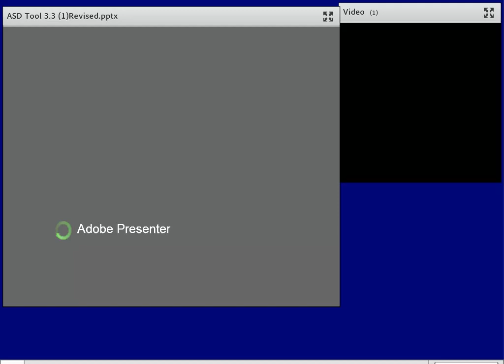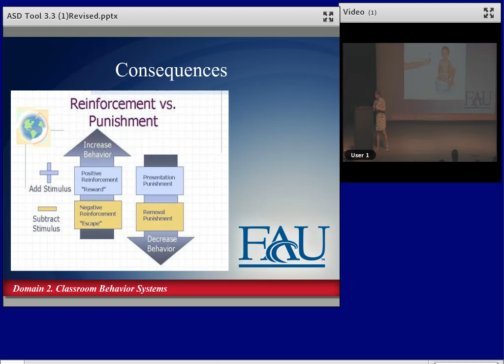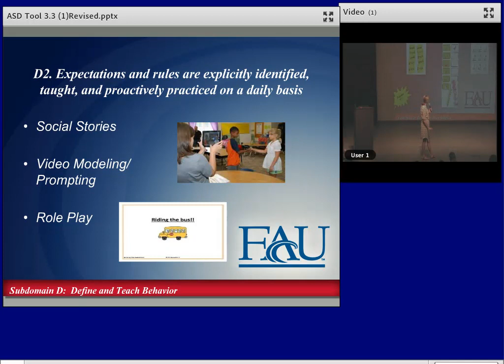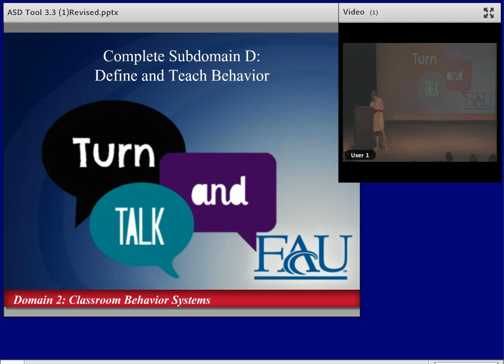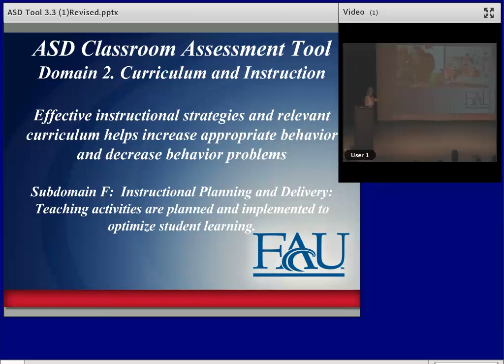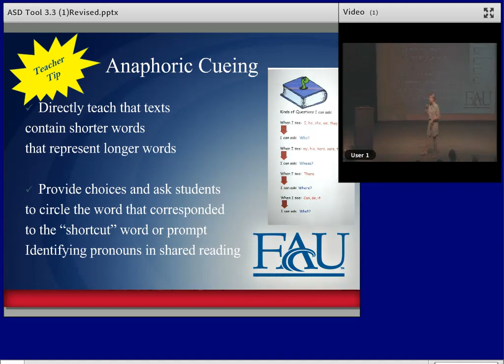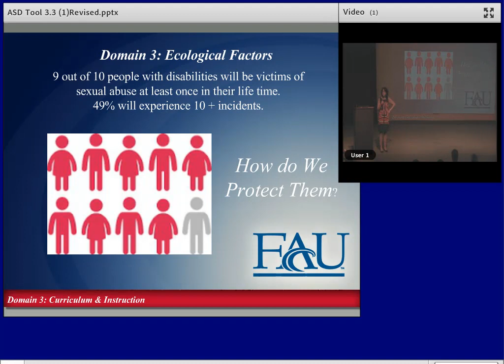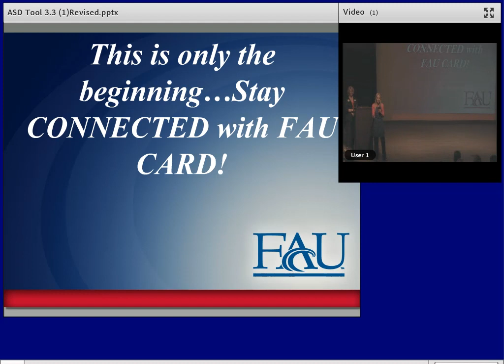Empowered Educators: Tools, Tips and Tricks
This training designed for teachers, therapists, and paraprofessionals will introduce participants to the ASD Classroom Tool identifying Evidenced Based Practices in the areas of Ecological Factors, Behavioral Systems, and Curriculum and Instruction. Participants will be provided researched based strategies and tools as well as classroom demonstrations to increase positive behavior and decrease problematic behaviors in the classroom and across school settings.